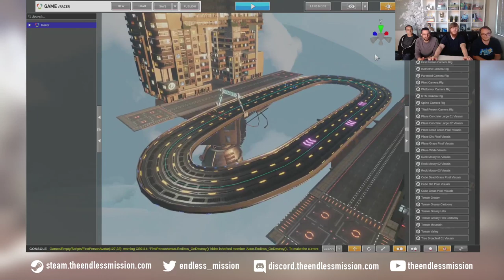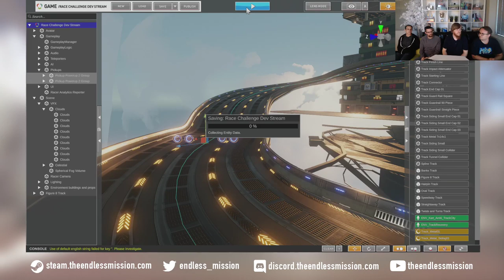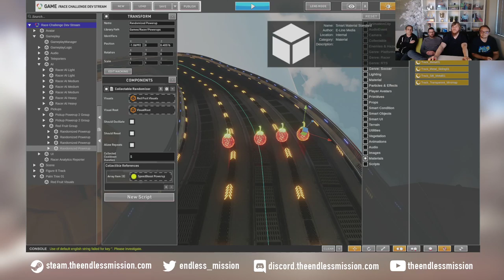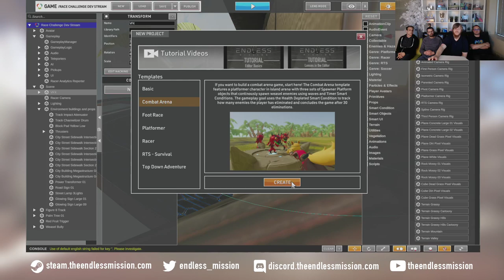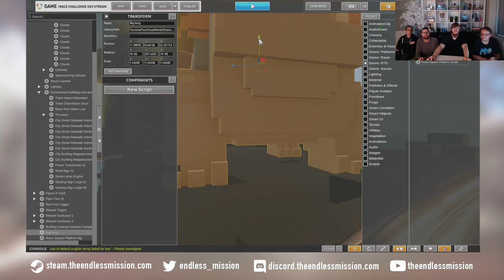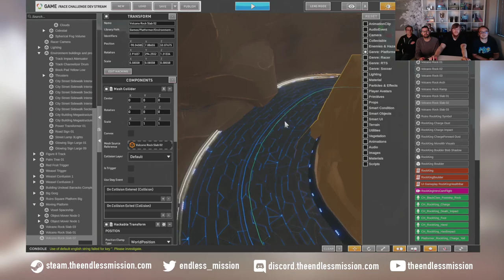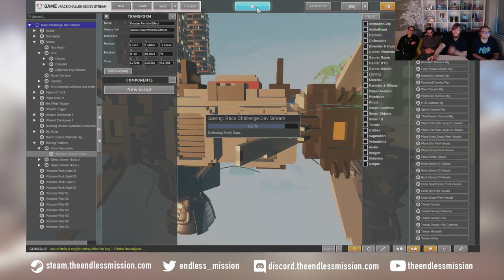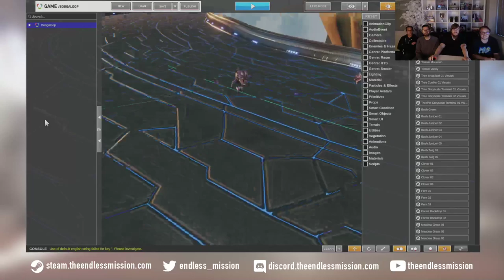The Endless Mission - Design Challenge Devstream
Thanks to all who tuned in! Here's the racer we built